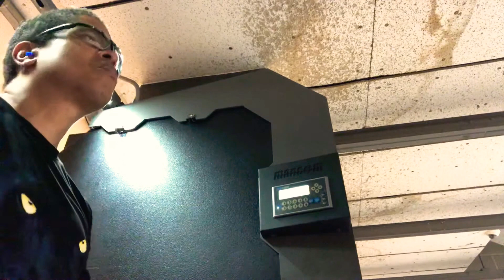Smith & Wesson M&P Shield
Testing out some extended magazine’s on the Shield. This pistol is great for 0-15 yard engagements but accuracy fall off pass 20+ yards. This pistol feel great and the way it’s designed, it’s easy to fire fast accurate shots.